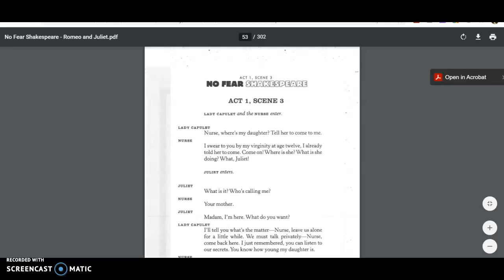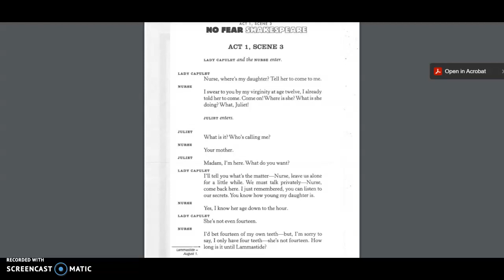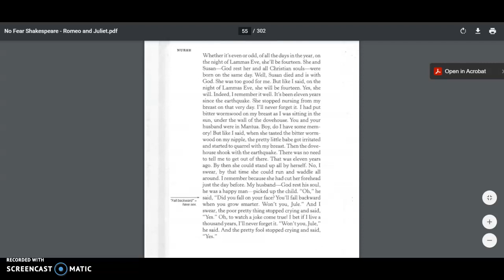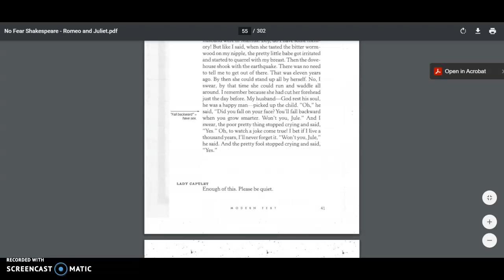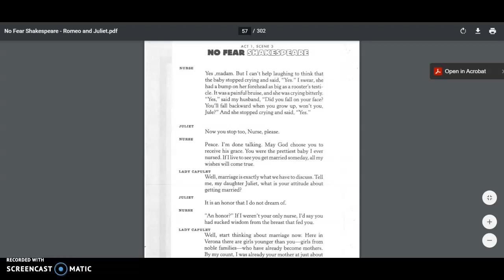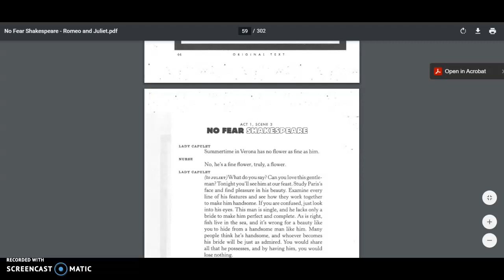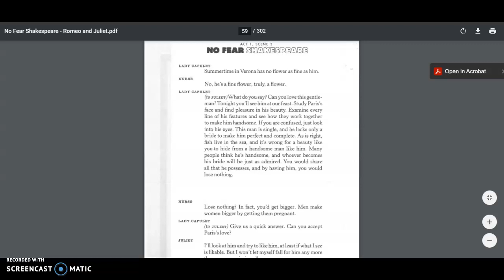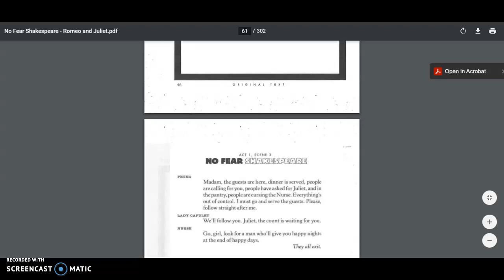R&J Act 1, Scene 3